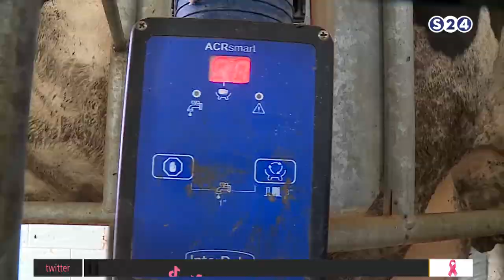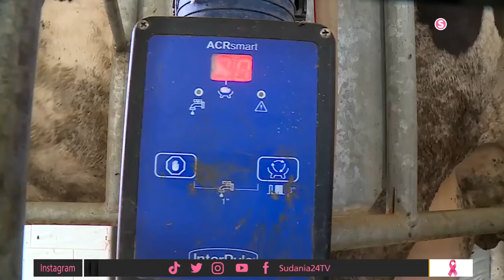بحوث إنتاج الالبان - صوت الارض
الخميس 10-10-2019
تقديم :
مجاهد مناع

مدته 30 دقيقة
البرنامج مسجيل
الأربعاء
8:00 _ 8:30 م
مساحة  مخصصة للزراعة والإنتاج الحيواني من الحقل مع فقرات توعوية وإرشادية
إعداد/ طارق بابكر
تقديم/ مجاهد مناع

انتقلت سودانية ٢٤ مع عدد من القنوات الى قمر عربسات  على الترددات  :
12523 رأسي- 12034 أفقي معدل ترميز
27500

ـــــــــــــــــــــــــــــــــــــــــــــــــــــــــــــ

ـــــــــــــــــــــــــــــــــــــــــــــــــــــــــــــ

اقوى البرامج الخاصة بالقناة :

ـــــــــــــــــــــــــــــــــــــــــــــــــــــــــــــ

سودانية 24 في رمضان :

ـــــــــــــــــــــــــــــــــــــــــــــــــــــــــــــ

ـــــــــــــــــــــــــــــــــــــــــــــــــــــــــــــ